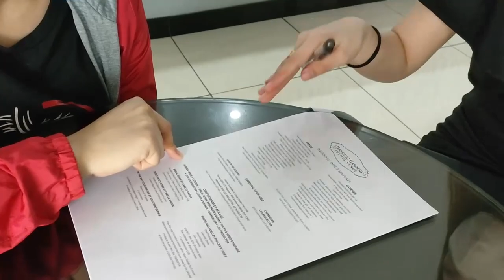EVENT PLACE (Wedding Reservation) Hanging Garden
Vlog Title : EVENT PLACE WEDDING RESERVATION